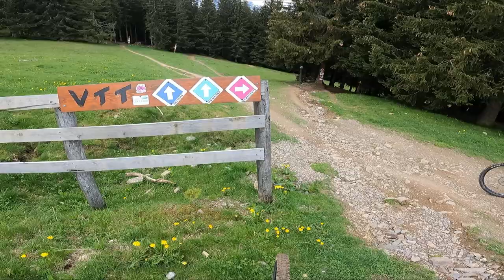CETTE SESSION EST MYTHIQUE !!! ( piste secrète, chutes, fous en monocycle ...)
Défi skiny line, des  chutes, du monocycle de l'extrême, des Backflip ! Cette session au Bike Park des 7 laux restera dans les mémoires !

🎒MES VETEMENTS :
shop.aurelienfontenoy.fr